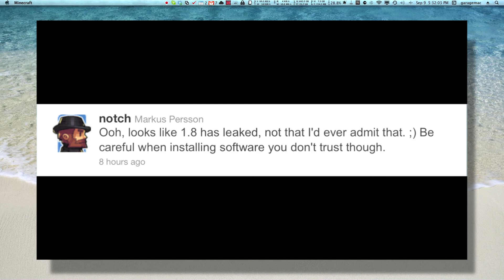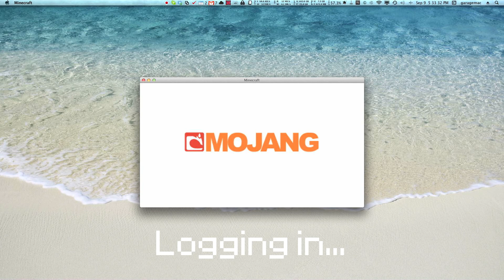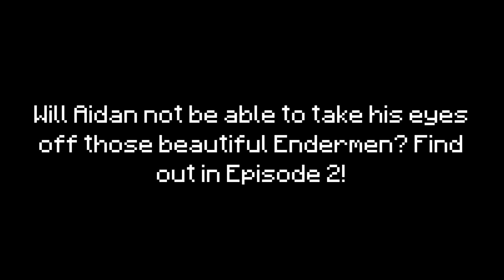Adventure Time! Adventures in 1.8 - Episode 1 - "My First Enderman"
This is the first episode of where I show you some new items in Pre-Release 1.8. I also find my first enderman. How to install 1.8 is below!

(.jar file)

Mac:
1. Open Finder.
2. Do Shift, Command, G.
3. Type, "~/Library"
4. Go to Application Support, minecraft, bin
5. Quit Minecraft and replace the minecraft.jar file in the bin folder with the one you downloaded (Optional: I HIGHLY recommend backing up that entire minecraft folder, just in case Minecraft does something crazy)
6. Launch Minecraft. Enjoy 1.8!

Windows:
1. Quit Minecraft
2. Open the Start menu and search for a program called run. Open it.
3. In the entry field, type "AppData" (Type exactly as written)
4. A folder should open. Go to Roaming, .minecraft, bin.
5. Replace the minecraft.jar with the one you downloaded. (Optional: I HIGHLY recommend backing up that entire minecraft folder, just in case Minecraft does something crazy)

6. Launch and enjoy!

Of course you can see I'm using a Mac. Get one here: apple.com

- bcvote
- BetterStairs
- Birthday
- bLift
- BlockHat
- BookWorm
- ColorSheep
- Dyewool
- Giant Trees
- IOBookcase
- Minecart Mania Suite
- MoveCraft
- MyWolf
- NoSpawn
- OpWizard
- OwnBlocks
- PaintingSwitch
- Regios
- SuperPowers

- Optifine (Formally Optimine + Opitfog. Also includes a MCPatcher with it!)

Don't know what Minecraft is? Go here: minecraft.net

Customized Texture Packs
Painterly Pack:
Want to download your own Painterly Pack?: painterlypack.net
John Smith's (With added HD text):
If you want to download the default pack or make your own pack, go
(I did not make these texture packs!)

Check out the Moderator box on my channel to make suggestions to questions I have.

Download hosting courtesy of Dropbox (dropbox.com).

Edited using iMovie.